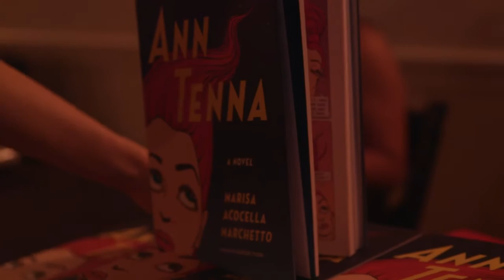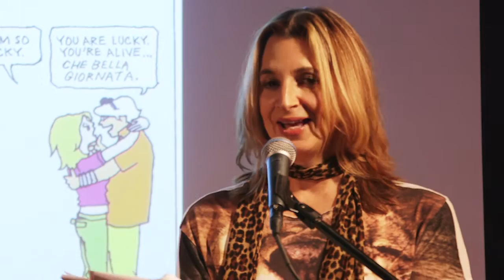PEN DIY with Marisa Marchetto: How to Use Death as Your Life Coach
PEN is thrilled to welcome graphic novelist, activist, and The New Yorker cartoonist Marisa Marchetto as the headliner for the launch of the fall DIY season at Ace Hotel New York. The author of the bestselling graphic memoir Cancer Vixen and the forthcoming Ann Tenna (Knopf), Marisa will talk about her life in fashion and offer guidelines for what to do, and wear, when death comes knocking.